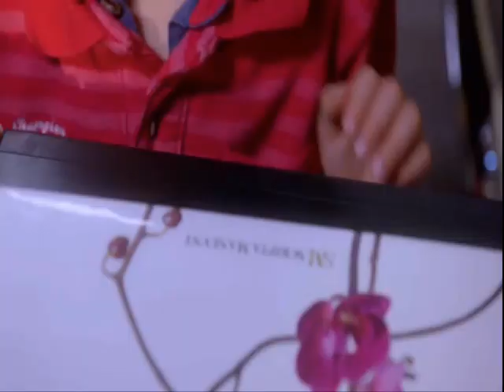Maia y Pablo 68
Tema principal: Volví a nacer, interpretado por Carlos Vives y Maluma.
Tema de cierre: Como mirarte, interpretado por Sebastián Yatra.
Pais de origen: México.
Actores:
Daniel Arenas como Pablo Herminio Leal Ventura
Ela Velden como Maia Alcalá González.